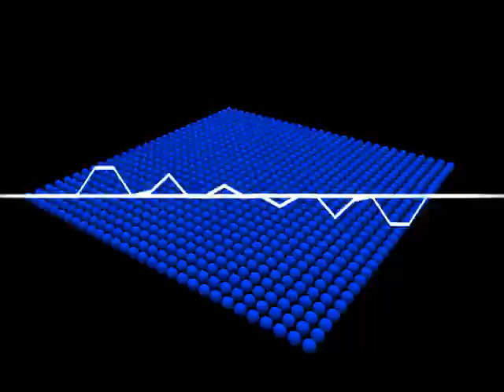(FREE) l LIL TECCA TYPE l "DROWNING" l MELODIC TRAP l PROD.BY J BEATS l 2020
Free beat for non profit use only. I appreciate any feedback, drop a comment.